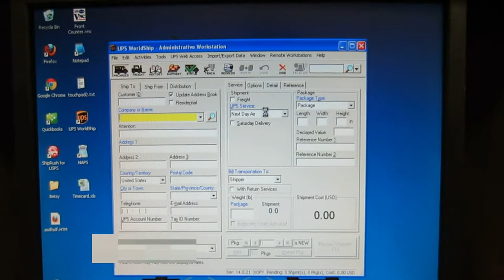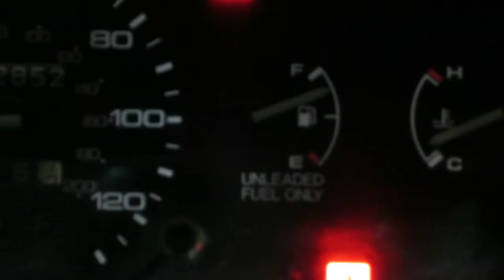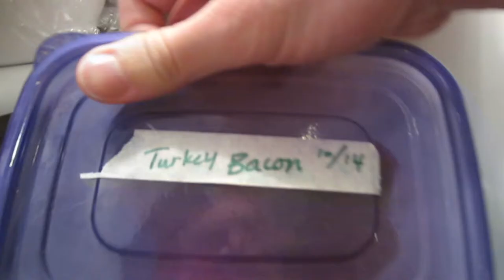20 days of Insanity54 - I Raid the Fridge - [15 of 20]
Want to get into Stock trading? Sign up with Robinhood and get a free stock It's surprising how many yummy foods I found in the fridge. I had a hard time choosing, so I just ate everything.